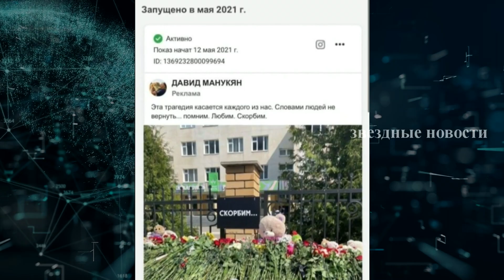Урок саморекламы от Давы: бывший Бузовой пиарится на мальчике, у которого умерла мама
Блогер и танцор Давид Манукян, известный под псевдонимом Дава, сделал доброе дело. Артист проявил сочувствие к потерявшему мать мальчику. О своем поступке экс-бойфренд эстрадной певицы Ольги Бузовой решил рассказать всем.